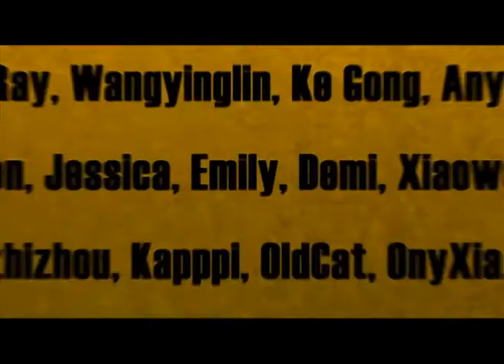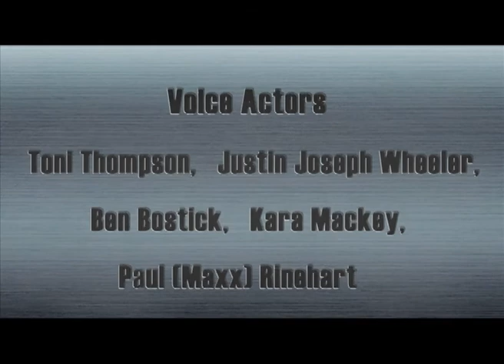Cartoon | Kung Fu Masters of the Zodiac -12 Zodiac Way-English-160 | Panic-Striken Rascal